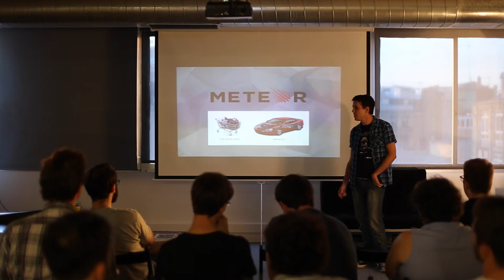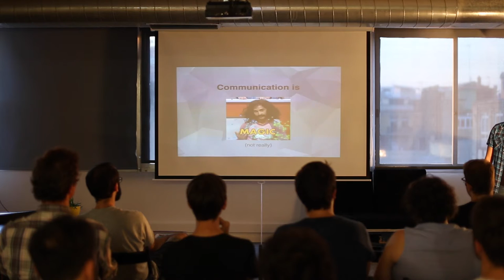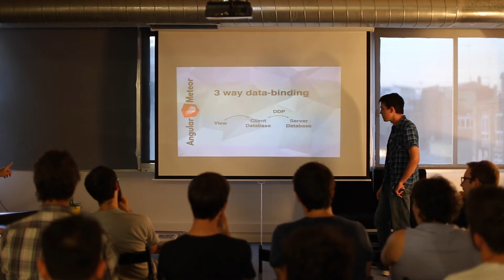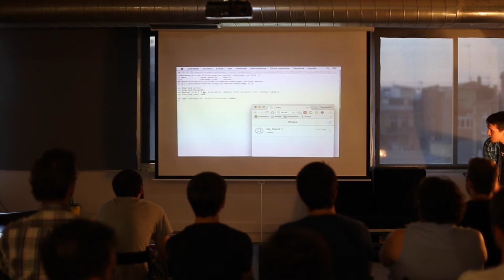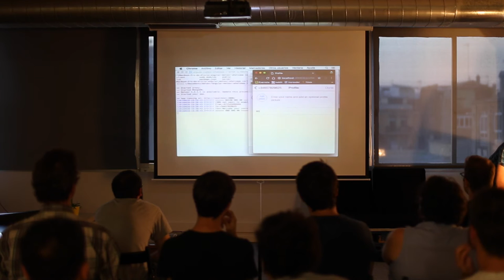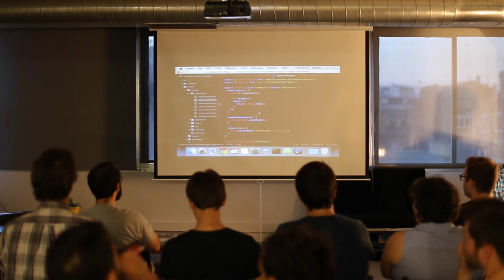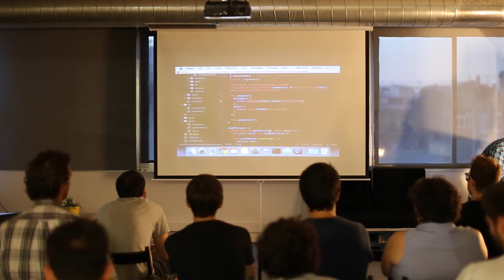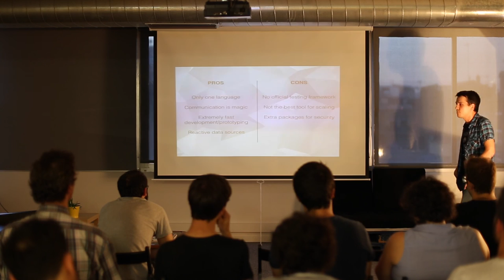Starting With Angular Meteor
Do you want to learn Angular Meteor? Get started watching one of our developers, Carlos Garcia, give you the most vital facts about the framework.

Meteor is an up and coming framework, and through this short intro, you will learn the basics.

How to start with Angular Meteor
Using Angular Meteor
Why use meteor
The advantages of using Angular Meteor
Starting with Angular
Starting with Meteor